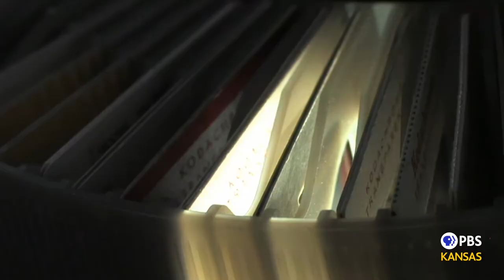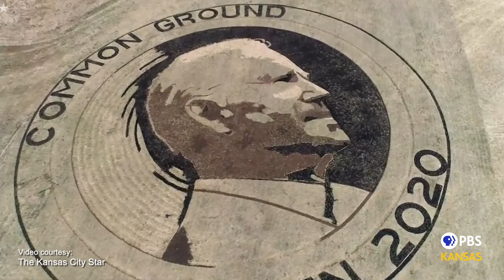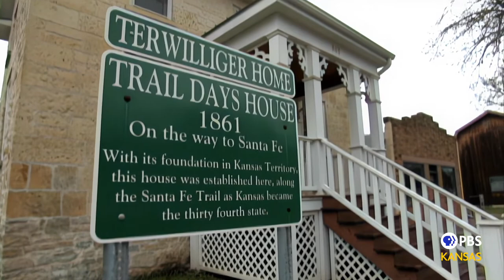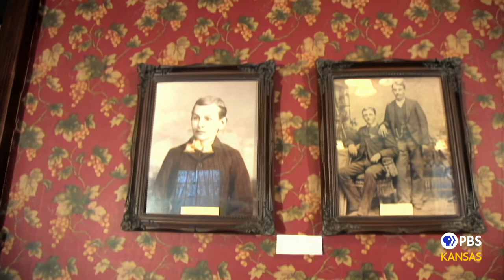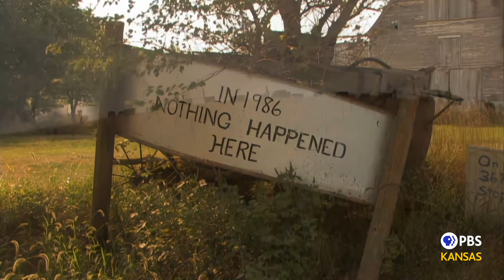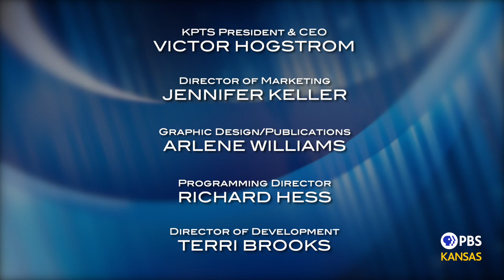Hatteberg's People Episode 802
Abused as a child and scarred for life, Shawn Huff was an overcomer.     Hear how his tragic story turned inspiring…and find out where he is now.
Also….
    in 2008…there was still one place in the world where you could get your Kodak film developed—and it was right here in Kansas.
     Larry paid a visit to see why this old-fashioned technology continued to generate good business for a small-town company.